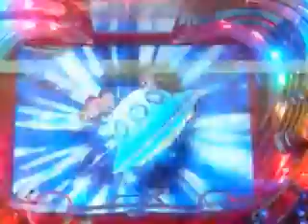スーパーゼロくん ゼロくんvs珍獣兄さん「砂漠でダッシュ」、金カットイン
ひたすらユルい感じです☆

ゼロくんフラッシュから金カットイン！

ゼロくんは時代を駆け巡るヒーローなの？
いまいちわからない、、、。

とりあえずナナちゃんやミミチャンなど
みんな番号を持っている、、、。

このお話は気になります。